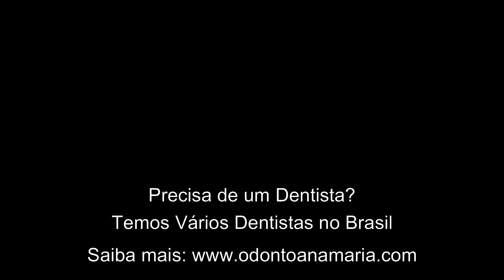Peri-implantite (IMPLANTE INFLAMADO) RECEITA CASEIRA, aprenda a tratar e saiba como previnir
Você fez um Implante faz algum tempo e ele está mole ou solto? Você sente um incômodo na região da cirurgia de implante ou até consegue ver parte do implante ao sorrir? Então você pode estar com um quadro chamado Peri-implantite!!
Neste vídeo explico o que é a Peri-implantete, qual o tratamento seu dentista pode fazer para salvar seu implante e até uma receita que você mesmo pode fazer na sua casa para aliviar e reduzir esse quadro de peri-implantite, inflamação ao redor do seu implante (periodonto).

- Óleo de Melaleuca
ajuda no combate à dor de dente e inflamações gengivais

- Enxaguatório Natural de Melaleuca, também ajuda no combate ao Mau Hálito

- Pasta de Dentes de Melaleuca Natural Vegano (paraliza a cárie superficial)

FAQ: Perguntas mais frequentes sobre Cirurgias de Implantes, Protocolo sobre Implantes e outras dicas sobre odontologia:

3) Cirurgia de Implantes Carga Imediata é indicada para o meu caso? É possível extrair meus dentes, colocar implante e prótese em 3 dias?

5) Existe um remédio que pode me ajudar no alívio da dor de dente? ✔✔
R: Sim, o óleo essencial de melaleuca é um forte anestésico e pode te ajudar, confira meu vídeo sobre o assunto

Onde comprar os Produtos que indico nos vídeos? Acessem minha Loja Virtual

Onde comprar o Óleo de Melaleuca (ANESTESICO NATURAL)

Enxaguatório Natural que ajuda no combate ao Mau Hálito

Pasta de Dente Colgate Neutraçucar aqui (ajuda a acabar com o  MAU HÁLITO matinal):

- Compre 1 unidade

Escovas que eu gosto de usar:
- Escova de Dentes Tradicional
- Escova de Dentes Vegana

- Raspador com Cerdas
- Raspador sem Cerdas

Fio Dental aqui:

- Fio Dental 500 metros
- Fio Dental 100 metros